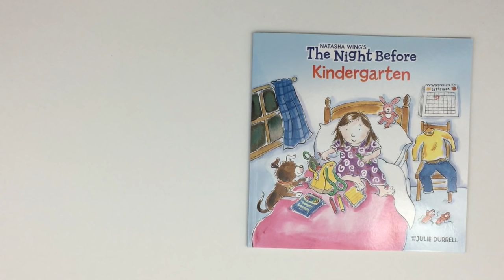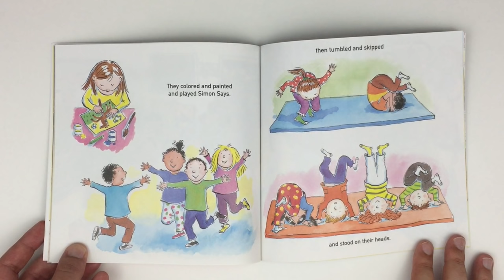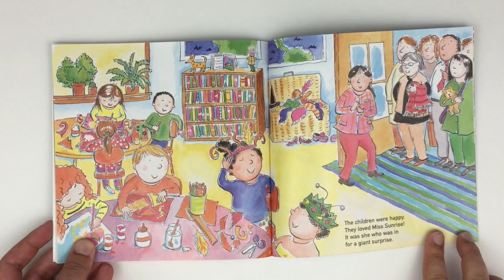The Night Before Kindergarten - Children's Story Read Aloud for Kids - Back to School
The Night Before Kindergarten
by Natasha Wing
Illustrated by Julie Durrell
Read by Let's Read Stories

'Twas the night before kindergarten,
and as they prepared,
kids were excited,
and a little bit scared.

It's the first day of school! Join the kids as they prepare for kindergarten, packing school supplies, posing for pictures, and the hardest part of all--saying goodbye to Mom and Dad. But maybe it won't be so hard once they discover just how much fun kindergarten really is! Colorful illustrations illuminate this uplifting takeoff on the classic Christmas poem.

Back to school books read aloud by children can help kids develop literacy skills and confidence as they start school. Let's Read Stories has lots of books for children and kindergarteners to listen and learn pronunciation, abcs, 123s, sight words, and more.